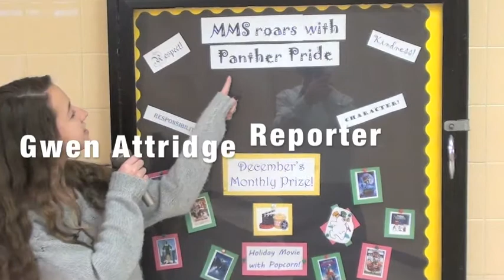MMS News April 25, 2014